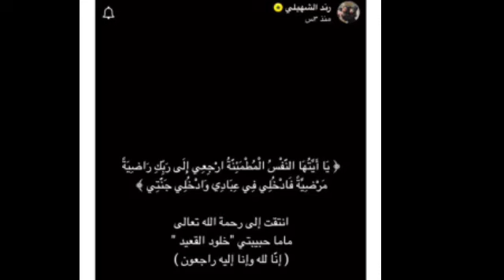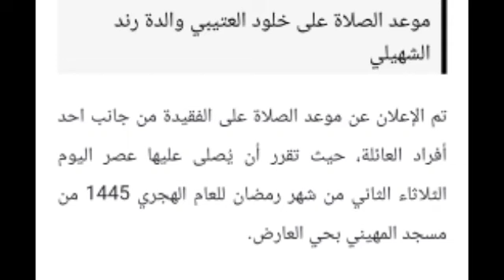تفاصيل وفاة خلود القعيد ام رند الشهيلي / تفاصيل وسبب وفاة ام رند الشهيلي 😭💔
خلود القعيد
خلود العتيبي
والدة رغد الشهيلي
والدة رفيف الشهيلي
رند ورفيف الشهيلي
رند ورفيف سنابات
رند ورفيف الشهيلي سنابات
رند ورفيف الشهيلي تصميم
رند ورفيف سناب
رند ورفيف
رند ورفيف ممر السعادة
ام رغد ورفيف الشهيلي
سنابات رغد الشهيلي
رند الشهيلي
رند الشهيلي وهي صغيرة
ام رند ورفيف الشهيلي
رند الشهيلي تغني
رند الشهيلي تقلد هند القحطاني
رند الشهيلي بث
رند الشهيلي ترقص
رند الشهيلي بنوتات

ام رند ورفيف توفت الله يرحمها ، كثير كانت تجيها تعليقات على سفراتها وهي وبناتها حقيقي الحسد آفة والعين حق ومحد يستحق يشوف الجانب السعيد من حياتنا دايماً وسفراتنا ، بالذات ان في فئة جالسة تراقب بحسد مش بحب

اعلنت رند الشهيلي، عن وفاة والدتها “خلود القعيد”، ونشرت رند من خلال حسابها بسناب شات خبر الإعلان عن وفاتها وكتبت تقول:

“يَا أَيَّتُهَا النَّفْسُ الْمُطْمَئِنَّةُ ارْجِعِي إِلَى رَبِّكِ رَاضِيَةً مَرْضِيَّةً فَادْخُلِي فِي عِبَادِي وَادْخُلِي جَنَّتِي”.

انتقلت إلى رحمة الله ماما حبيبتي “خلود القعيد”، (إنا لله وإنا إليه راجعون)

واختتمت: اسأل الله أن يغفر لها ويسكنه فسيح جناته.

موعد الصلاة على خلود العتيبي والدة رند الشهيلي

تم الإعلان عن موعد الصلاة على الفقيدة من جانب احد أفراد العائلة، حيث تقرر أن يُصلى عليها عصر اليوم الثلاثاء الثاني من شهر رمضان للعام الهجري 1445 من مسجد المهيني بحي العارض.

تفاصيل وسبب وفاة خلود ام رند الشهيلي

توفيت في صباح هذا اليوم خلود القعيد العتيبي والدة كل من رند ورفيف السهيلي، وانتشر خبر وفاتها كالنار في الهشيم عبر وسائل التواصل الاجتماعي.

وقد نعى الفقيدة مئات المستخدمين لمنصة اكس وتيك توك سائلين الله أن يتغمدها بواسع الرحمة والمغفرة.

وعن سبب وفاتها فقد خضعت الراحلة إلى إجراء عملية جراحية منذ أيام قليلة وقد تكللت بالنجاح، يذكر أن الفقيدة  عانت من المرض في الفترة الماضية لتودع على إثره عالمنا صباح اليوم.

رند الشهيلي
رفيف الشهيلي
رند ورفيف الشهيلي
سنابات رند ورفيف الشهيلي
خلود العتيبي
خلود القعيد

السعودية
مصر
أوكرانيا
العراق
اليمن
الجزيرة
روسيا
بايدن
فلسطين
سوريا
إيران
الجزائر
الصين
طهران
قناة العربية
تركيا
العربية
قناة الحدث
بث مباشر
البث الحي لقناة العربية
العربية مباشر
أخبار العربية
سكاي نيوز
الحدث
حرب
أخبار الحدث
إسطنبول
alarabiya
مباشر
أميركا
واشنطن
تفاعلكم
ترمب
لقاح كورونا
كورونا
السودان
دمشق
الأردن
الرباط
المغرب
تونس
ليبيا
بغداد
أردوغان
ميليشيات إيران
كييف
سمري
محمد بن سلمان
العربية 21
العربية 21 عاما
روسيا وأوكرانيا
ستيب نيوز
قطر
الاهلي
الحرب الروسية الاوكرانية مباشر
الإمارات
زيلينسكي
بوتين
القوات الروسية
makkah live tv
روسيا بوتين
مكة المكرمة
اخر اخبار الحرب الروسية
اسرار تي في
ياسر عزت
ملك السيارات
روسيا وأوكرانيا الان
الغزو الروسي لأوكرانيا
روسيا وأوكرانيا summary
أوكرانيا روسيا
روسيا وأوكرانيا اخر الاخبار
روسيا تغزو اوكرانيا
روسيا وأوكرانيا تحليل
الجزيرة مباشر
غزة الان
فلسطين الان
يحي السنوار
الزمالك
روسيا أوكرانيا
ستيب الإخبارية
ستيب
الحوثيين
الحوثي
الحرب الروسية الاوكرانية
الرياض
طوفان الأقصى
تطورات الحرب الروسية الاوكرانية
اخبار الحرب الروسية الاوكرانية
غزة
حماس
ايران
مكة
المملكة العربية السعودية
موسم الرياض
تركي ال شيخ
الجيش الروسي
الرئيس الصيني بن سلمان
ساري
مدينة نيوم السعودية
مدينة نيوم
شبه الجزيرة العربية
اقتصاد السعودية
العمرة
الحج
البيت الحرام
المدينة المنورة
مدينة الرياض
المشاريع العملاقة
المدن الذكية
العملة الرقمية السعودية
العملة الرقمية السعودية الجديدة
الاقتصاد الرقمي
الاقتصاد الرقمي بالسعودية
الاقتصاد الرقمي لسعودية
التحول الرقمي السعودي
اقتصاد تقني بالمليارات نحو عالم جديد
اقتصاد تقني بالمليارات
السعودية الرقمية البديلة
السعودية الرقمية
عالم جديد
اقتصاد
يمني
هجوم صاروخي
هجوم حماس
قواعد عسكرية
قاعدة جوية أمريكية
قاعدة العديد
قاعدة الظفرة
عدن
طائرات
ضربات
صنعاء
سفن
سعودي
حوثي
حرب الخليج
جماعة انصار الله
جبل علي
الولايات المتحدة
الكويت
القواعد الأمريكية
القوات الأمريكية
الضربات الأمريكية البريطانية
الخليج العربي
الحوثيون
الحرب بين حماس وإسرائيل
التحالف العربي
البحرين
البحر الأحمر
الأسطول
إسرائيل
أنصار الله
أسطول أمريكي
أسطول
مباراة العراق والاردن
اخبار العراق اليوم
وان نيوز تردد
قناة 1news
وان نيوز
one news قناة
one news
وان نيوز مباشر
قناة وان نيوز
تردد قناة وان نيوز
تردد وان نيوز
سعودية
الثورة الصناعية ونتائجها
الثورة الصناعية الثالثة
مفهوم الثورة الصناعية
تعريف الثورة الصناعية
الثورة الصناعية الثانية
ما هي الثورة الصناعية
يعنى ايه ثورة صناعية رابعة
ثورة صناعية خامسة
الثورة الفلاحية والثورة الصناعية في أوروبا
ثورة
الثورة الصناعية الرابعة
الثورة الصناعية في بريطانيا
الثورة الصناعية
ثورة صناعية
شركة آلات
الثورة الصناعية في السعودية
تحولات
محمد ال سلطان
ساري جاد
السعوديه
ثورة في السعودية
آلات
ندلب
ne3raf ektesad
نعرف
نعرف اقتصاد
بث
حمامة
صالح
مهند سلامه صالح حمامه بث
صالح حمامه وهند سلامه
صالح حمامه قست
صالح حمامه بث تيك توك
بث صالح حمامه وعمر
صالح حمامه اخر بث
صالح حمامه قستات
صالح حمامة طارق العمري
صالح حمامه بثوث
قستات صالح حمامه
صالح حمامه وعمر
صالح حمامه الاهلي
صالح حمامة الغامدي
صالح حمامة الغبانة
صالح حمامه بث
بث صالح حمامه
صالح حمامة بث
بث صالح حمامة
صالح حمامه
صالح حمامة
عبد الله السعيد
قفشة
كاس مصر
امام عاشور